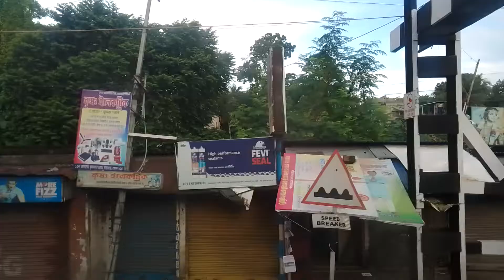SHYAMOLI PARIBAHAN BUS from malda to esplanade 11